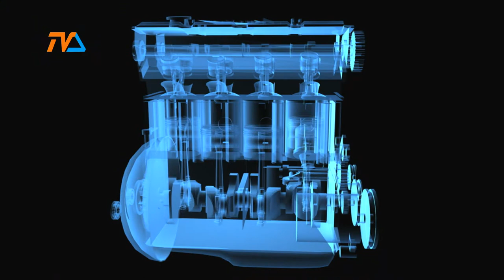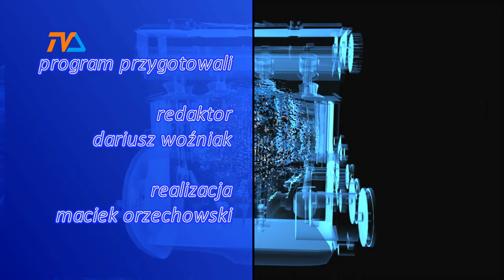Zza Kółka odc. 169 |TVSUWAŁKI